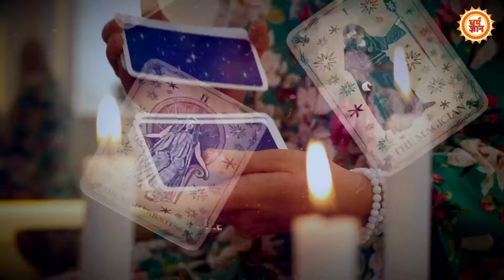Makar Rashi | Tarot Card Prediction | March Horoscope 2024 | Dr Archana Jain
माह में मकर राशि के भविष्य के रहस्यों को खोले टैरो कार्ड …… क्या कहती है आपकी टैरो कार्ड रीडिंग ? …..धर्म ज्ञान पर देखिये.. … मार्च महीने से जुड़ी टैरो कार्ड भविष्यवाणियाँ , टैरो कार्ड रीडर  डॉ अर्चना जैन के साथ।